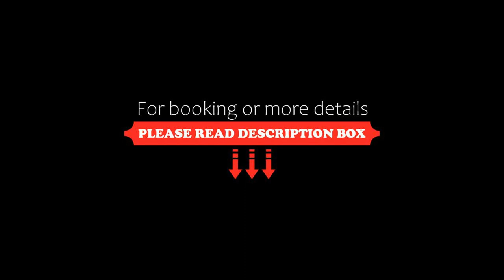Holiday Home Akazie, Balatonmáriafürdő, Hungary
About Property:
Set in Balatonmáriafürdő, Holiday Home Akazie is a sustainable accommodation, 30 km from Thermal Lake Hévíz and 23 km from Balaton Museum. This beachfront property offers access to a terrace. Private parking can be arranged at an extra charge.
The spacious holiday home has 4 bedrooms, a TV with satellite channels, a fully equipped kitchen with a fridge and a stovetop, and 2 bathrooms with a shower. For added pri...
Property Type: Hotel
Address: 8647 Balatonmáriafürdő, Hungary
Searching For
1. Holiday Home Akazie - Balatonmáriafürdő - Hungary
2. Holiday Home Akazie - Balatonmáriafürdő - Hungary Address
3. Holiday Home Akazie - Balatonmáriafürdő - Hungary Rooms
4. Holiday Home Akazie - Balatonmáriafürdő - Hungary Amenities
5. Holiday Home Akazie - Balatonmáriafürdő - Hungary Offers and Deals
Audio Credit:
Track Title: Reasons To Hope
Artist: Reed Mathis